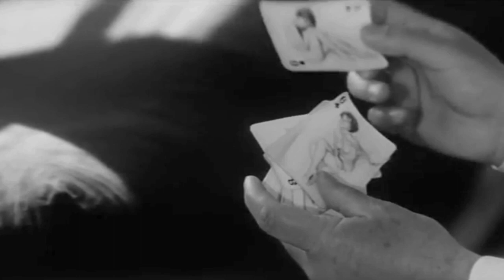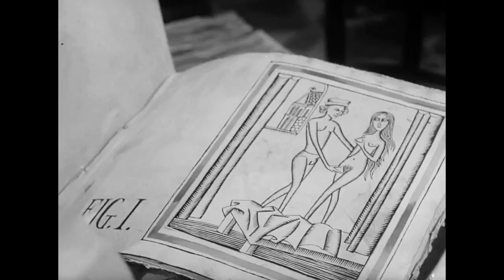⚡David Bowie: Moonage Daydream / Czechoslovak vintage erotic movies video collage | fan music video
~ Thanks for reading the description box / Díky, že čtete infobox ~

((česky níže))

⚡ *fan music video for* @davidbowie *(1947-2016)* MoonageDaydream *by Jeckie / the jeckieverse*
For me, *Moonage Daydream (1971) is one of the most erotic songs I´ve ever heard* .. and also I´ve ever watched – Bowie´s energy while performing Moonage Daydream is in most cases trully *magnetic* (find links for my favourite performances below). What I mostly enjoy about Moonage Daydream is *how confident (even slightly arrogant), pressing, playful, and cosmic the lyrics are* – no matter what the song actually is about.

For my video, I chose a *remastered version of the song* . To go along with the vibe I feel from Moonage Daydream, *I collaged sensual & erotic scenes from several black-and-white Czechoslovak movies from 1960s* (some of the scenes have fascinated me since I was a kid). *With my edit that fully follows the song´s title, I´m telling two stories: the first one is a celebration of eroticism (maybe fully appreciatable only by erotic connoisseurs..), and the second one is my satiric view on the general concept of romantic & sexual relationships of mankind* .
🎥 *list of the movies:* Icarus XB 1 - Six Black-Haired Girls - The Man from the First Century -  Alibi on the Lake - Crime at the Girls School - Who Wants to Kill Jessie?
for more info about the movies, the original vintage movie posters, and Moonage Daydream lyrics *visit the jeckieblogzine videotheque:*
The final quality of the video is limited by the quality of the available resources. If needed, watch in standard mode or mini player, not full screen.
If you enjoyed the video, please Like the video and subscribe to my channel - it´s not only delighting, it is also the easiest yet very powerful way how to support the jeckieverse. Thank you also for your comments* 🤘💋
💲I am not responsible for the ads in this video - they are inserted automatically. I earn zero money on youtube ads, profits from ads in this video go to the owners of the rights to the music & movies. If you want to watch the video without ads, you need to purchase YouTube Premium membership.
*THE JECKIEVERSE — DIGITAL CABINET OF WONDERS & SIGNATURE {LIFE}STYLE BLOGZINE*
🦋 instagram & pinterest: @jeckieverse
🦋 collab & personal messages: j e x @ j e c k i e . c o m

⚡ *klip k songu Moonage Daydream od Jeckie / the jeckieverse*
*Moonage Daydream (1971) je pro mě jedním z nejvíc smyslných songů, jaké jsem kdy slyšela* .. a taky viděla - ve většině performancí je Bowieho vibe opravdu *magnetický* (linky níže). Na Moonage Daydream mě nejvíc baví, jak *sebevědomý (až trochu arogantní), naléhavý, hravý a kosmický je text* - bez ohledu na to, o čem song ve skutečnosti je.

Pro klip jsem použila *remasterovanou verzi songu* a zkolážovala *erotické scény z několika černobílých československých filmů z 60. let* (některé z těchto scén mě fascinují už od dětství). Se svým klipem, který se celý odvíjí od názvu songu, *vyprávím souběžně dva příběhy: 1. je oslava erotismu (možná plně docenitelná jen fajnšmekry..), 2. je můj satirický pohled na celkový koncept romantických a sexuálních vztahů* .
🎥 *seznam filmů:* Ikarie XB 1 - Šest černých dívek - Muž z prvního století -  Alibi na vodě - Zločin v dívčí škole - Kdo chce zabít Jessii?
Výsledná kvalita klipu se odvíjí od kvality dostupných zdrojů. Sledujte video případně ve standardním režimu nebo mini playeru, ne ve full screen módu.
💲Nemám zodpovědnost za reklamy v tomto videu - jsou vkládány automaticky. Na youtube reklamách vydělávám 0kč, zisky z reklam v tomto videu jdou vlastníkům práv k této hudbě a filmům. Pokud chcete sledovat video bez reklam, je nutné zakoupit členství YouTube Premium.
*THE JECKIEVERSE — DIGITÁLNÍ KABINET DIVŮ & SIGNATURE {LIFE}STYLE BLOGZINE*
🦋 instagram & pinterest: @jeckieverse
🦋 spolupráce & osobní vzkazy: j e x @ j e c k i e . c o m